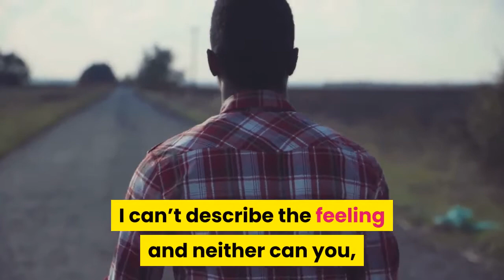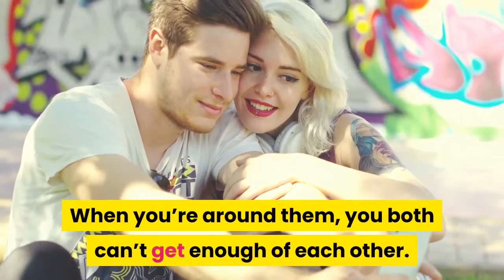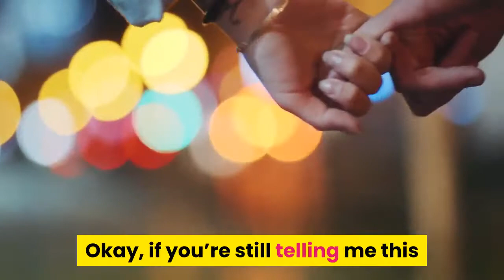10 Signs You’re More Than Friends with Benefits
10 Signs You’re More Than Friends with Benefits